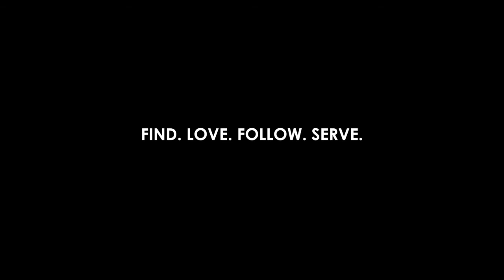Luke Songs: Angel's Song - Matt Dobson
December 16th 2018. Songs in the key of Luke: Angel’s song (Luke 2:11-14.)

In Luke’s gospel, four ‘songs’ begin the story of Jesus in the first two chapters. They include Mary’s Magnificat, Zechariah’s prophetic song, the song the Angels sing, and the song of Simeon (Nunc Dimitis). How do these songs link with and build on one another?